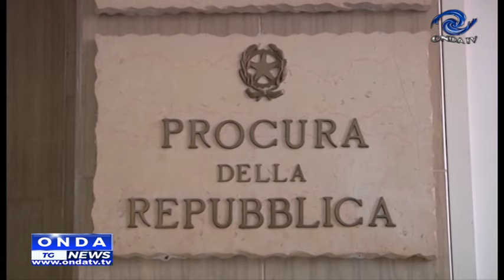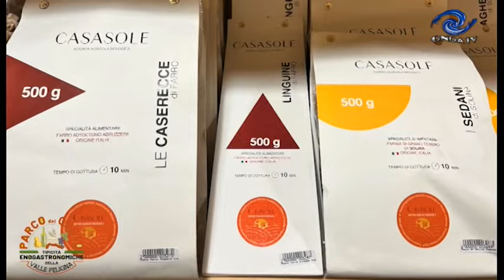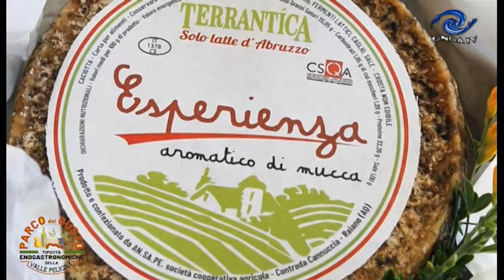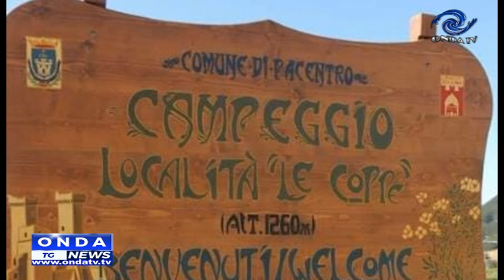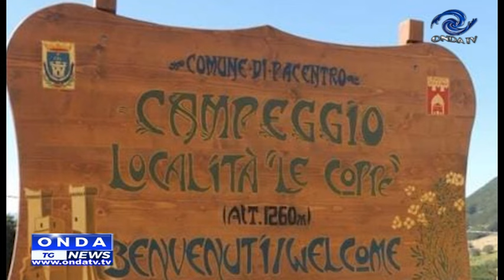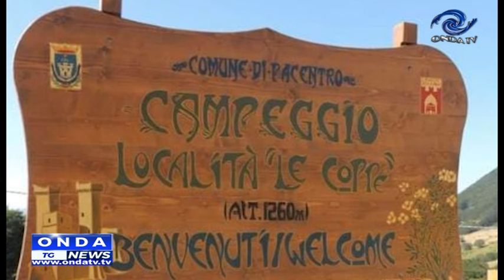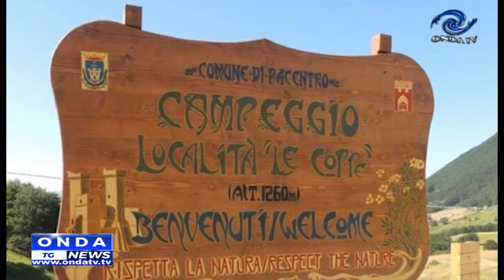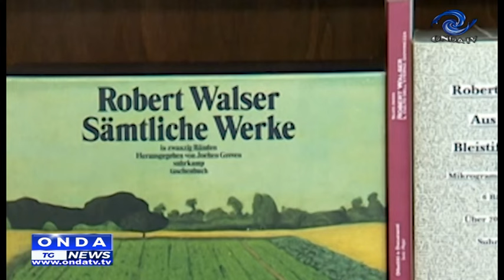tg sera 04 06 2024